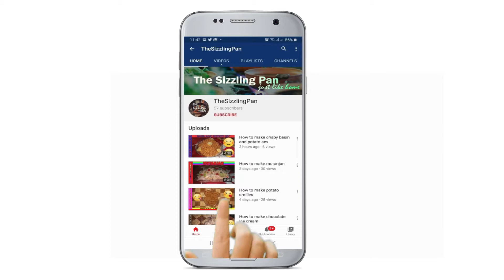How to make bread pastry